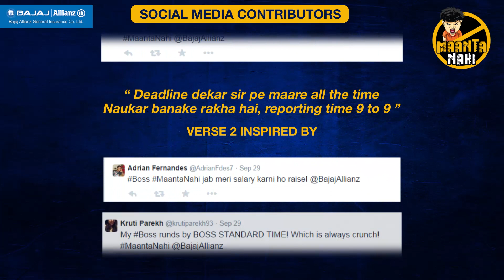Maanta Nahi Anthem - Chapter 4 - Boss by TVF: The Viral Fever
If you get nightmares about your boss, this MaantaNahi anthem might interest you.Finally,a platform to vent out your misery!